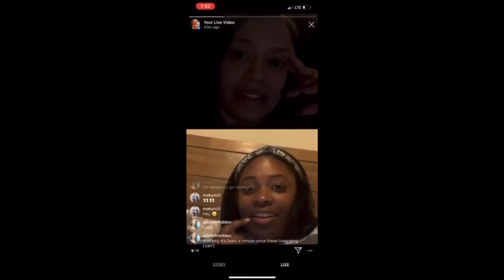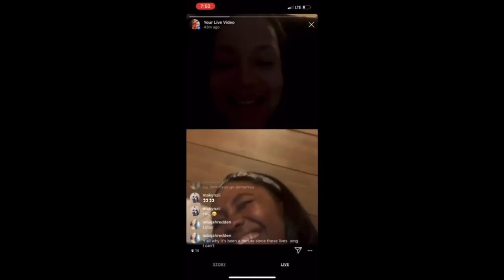Manifestation Chit Chat ✨🔮 Pt 1 | Organizing My Closet | Mercury Retrograde 🌚🌝 | Cousin Chat 🗣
Mercury Retrograde and Spring has me in the mood to CLEAN + ORGANIZE 🧽 ! As always, thank you for all the love and support! 🌼💛

PRODUCTS MENTIONED♡

Pink Kim K Outfits from Fashion Nova
-Dress: “Cut to the Chase” Mini Dress
-Two-piece Set: “Brighten My Day” Skirt Set

LET’S CONNECT ♡

LINKS ♡

Carma’s Instagram-@carmuhlonglegz

MUSIC ♡